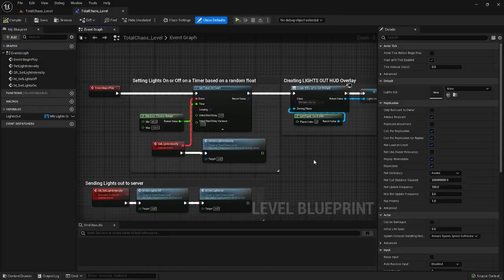Lights Out Issue